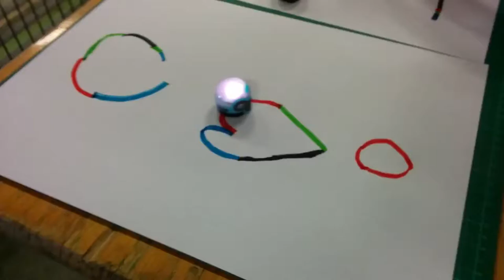Maker Faire Eindhoven | Ozobot